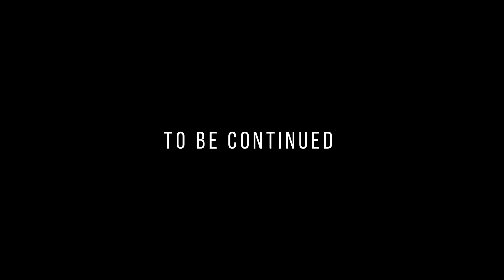Spirits in the park .. Episode 2 ..